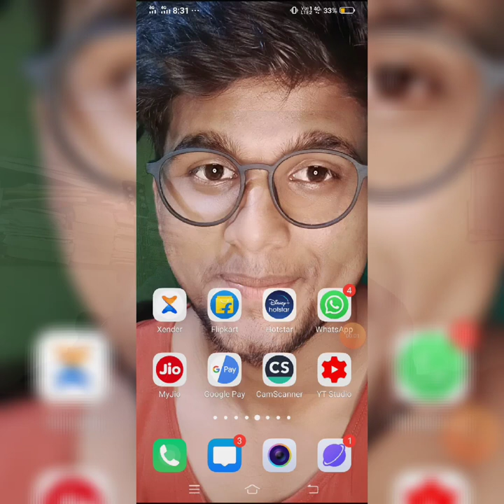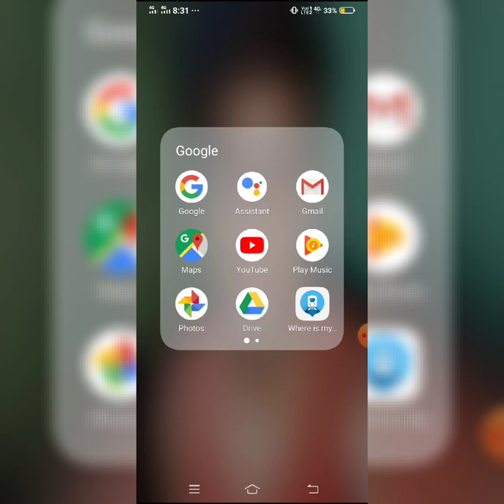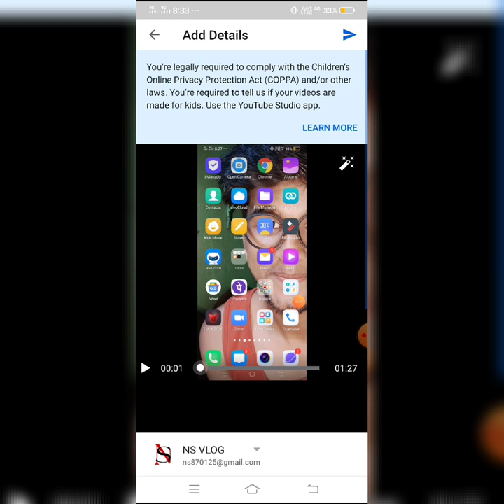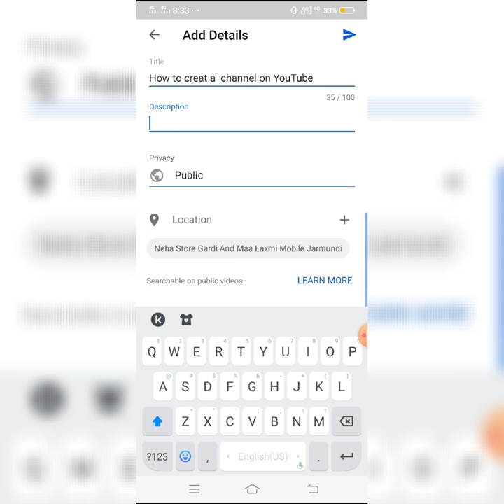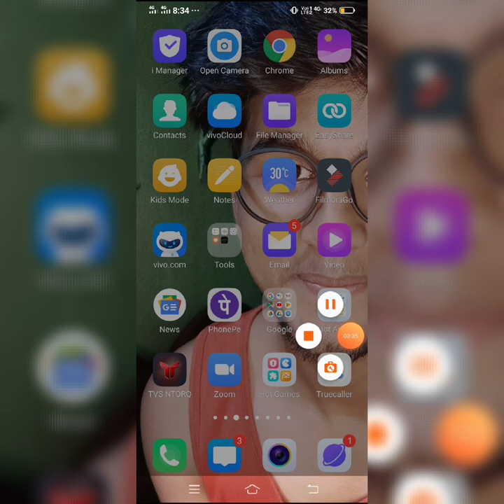HOW TO CREAT A YOUTUBE CHANNEL IN MOBILE AND EARN 💰💰 2020